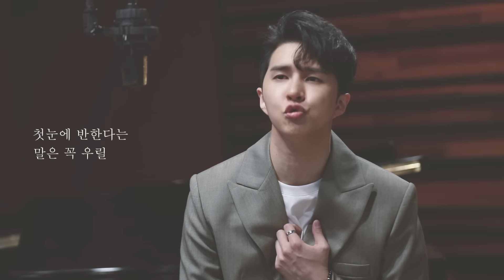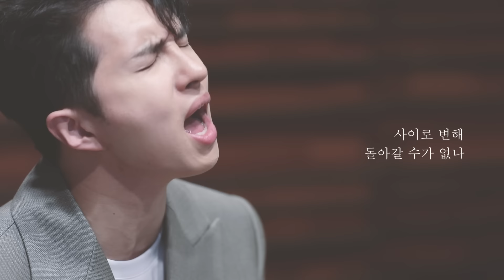먼데이키즈(Monday Kiz) X 켄(KEN) '견뎌야 하는 우리에게' LIVE CLIP